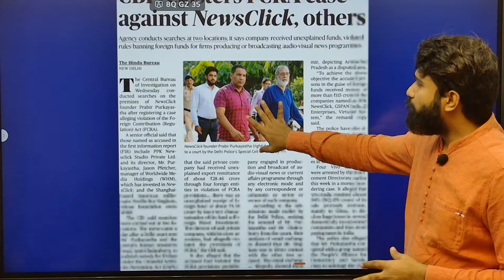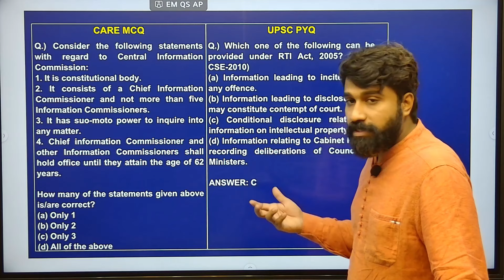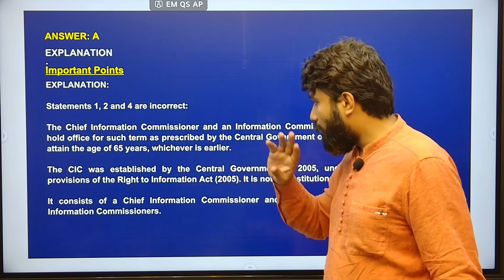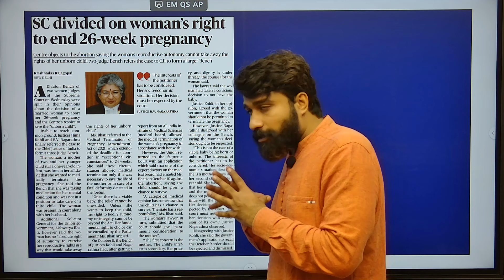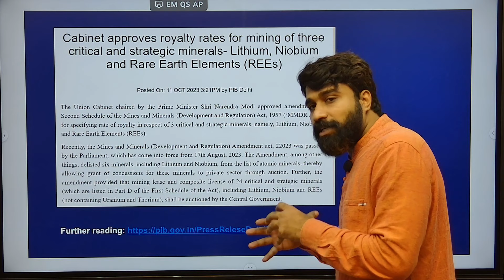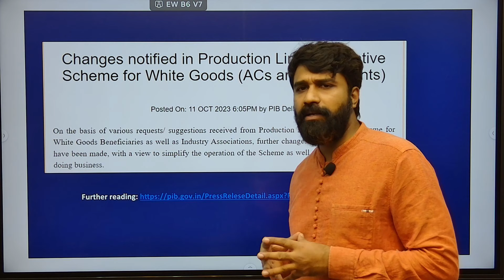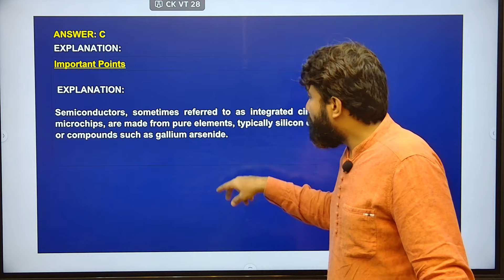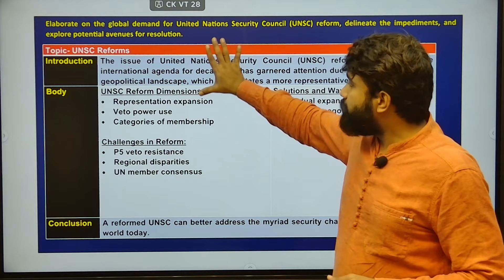C.A.R.E - 12th OCTOBER by Bhavani Sir II UPSCale Meditational Mentorship|| 21st Century IAS Academy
Stay Informed, Ace the UPSC! Explore the Latest Current Affairs to Supercharge Your Preparation UPSCPrep CurrentAffairsGuru CivilServicesExams"
🌟 Unlock Your Potential with 21st Century IAS Academy! 🌟
🚀 Ready to embark on a journey of knowledge, determination, and transformation? Look no further! Register now for 21st Century IAS Academy and ignite the path to your dreams!
 At 21st Century IAS Academy, we don't just teach; we empower. Our exceptional faculty and cutting-edge resources are your bridge to success.
🔹 Expert Guidance: Learn from the best in the field, our experienced IAS mentors.
🔹 Comprehensive Curriculum: Dive deep into a syllabus designed for excellence.
🔹 Personalized Approach: Tailored guidance for YOUR unique needs.
🔹 Success Stories: Join a community of achievers who've made their mark.
🌅 Seize this opportunity to sculpt your destiny and make a difference in society. IAS isn't just an exam; it's your chance to shape policies, influence change, and inspire generations.

📢 What are you waiting for? Your journey to becoming a civil servant starts with one step – REGISTER NOW at 21st Century IAS Academy. Be the change, and inspire others to do the same!

🛣️ Visit Us at -   At Old Rajendra Nagar, Near Agarwal Sweets, Delhi, 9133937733

Join us and let's build a brighter future, one IAS officer at a time! 🇮🇳🌠